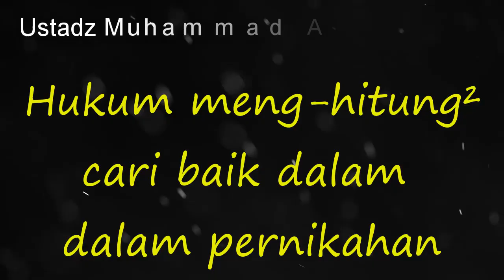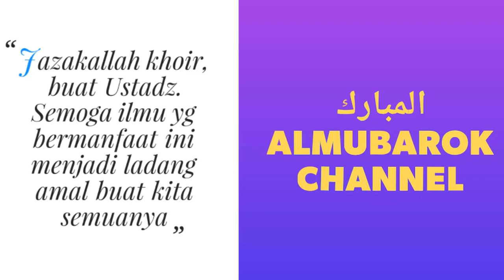NO.140 HUKUM MENG HITUNG CARI HARI BAIK PERNIKAHAN